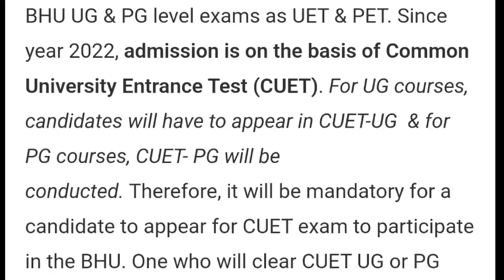BHU 2024 Exam Date Announced | BHU Exam Date Full Details 2024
Is video me ham aapko BHU Exam Date Announced 2024 ki details dene waale hai.